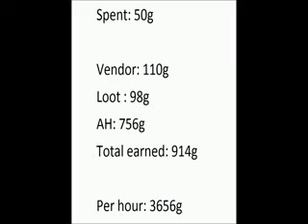Easy ans Fast gold -No profession gold guide series (2) 5.4!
I hope you enjoy the video and see who i get!